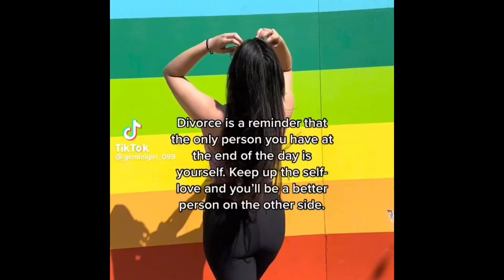The Girl Who TALKED ABOUT HER DIVORCE ON TIKTok and Got Killed For It..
Sania Khan (June 10, 1993 – July 18, 2022) was a Pakistani American woman who was murdered by her estranged husband, Raheel Ahmad, in Chicago after she shared her divorce experience on TikTok. After killing Khan, Ahmad shot himself when police arrived on the scene and later died from his injuries. Her popularity on social media and the high profile murder put a spotlight on domestic violence and stigmatization of divorce in South Asian immigrant communities around the world